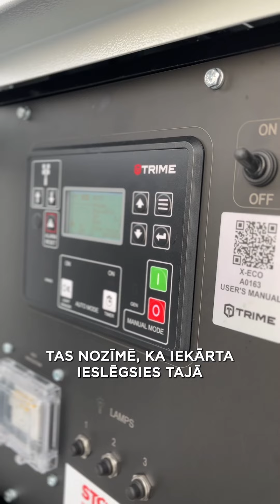Jaunie Trime X-eco gaismas masti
✨Mūsu jaunie Trime X-eco gaismas masti palīdz cīnīties pret tumšajiem ziemas vakariem būvlakumā. 🔥Spēcīgie LED prožektori piepildīs ar gaismu plašu laukumu, krēslas sensors liks tiem automātiski ieslēgties, kad satumst. Taimeris pēc iepriekš uzstādīta grafika. Savukārt, vēja sensors nolaidīs mastu vētras gadījumā.
Tos var viegli darbināt ar elektrību vai iebūvēto dīzeļdzinēju, turklāt ar pilnu bāku tas var darboties pat 200 stundas!